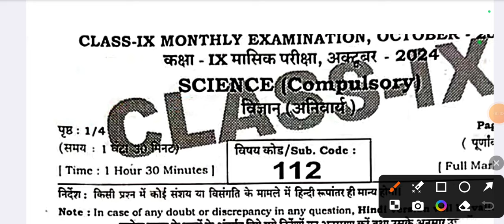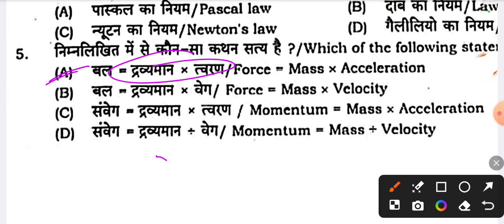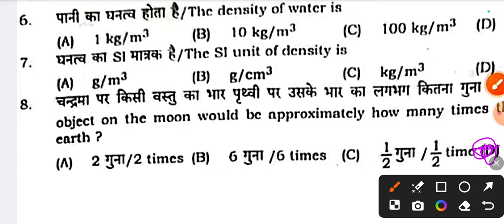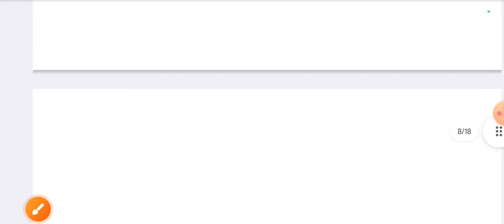22 October 9th Class Science Ka Paper Monthly Exam 2024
22 October 9th Class Science Ka Paper Monthly Exam 2024 || Science Class 9th 22 October ka paper

Topic Cover:
22 October Class 9th science Ka Viral Paper
22 October 9th Class science Ka Viral Paper
Class 9th science Ka Original Paper 22 October
22 October Class 9th science Ka Original Paper
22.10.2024 Class 9th science Ka Viral Paper
22 Tarikh 10th Class science Ka Viral Paper
9th Class science Ka Original Question Paper
22 October 9th Class science Ka Paper Monthly Exam 2024
 science Class 9 Monthly Exam Ka Viral Paper
Monthly Exam Class 9th science Ka Viral Paper
Class 10 science Ka Original Paper 22 October
22/10/2024  9th Class science Ka Paper
 science Ka Original Paper Class 10th